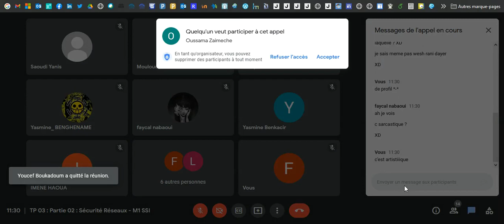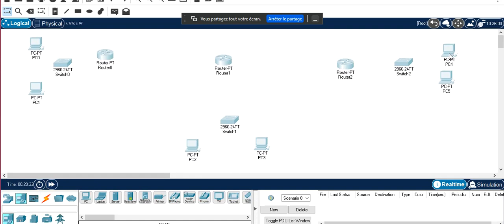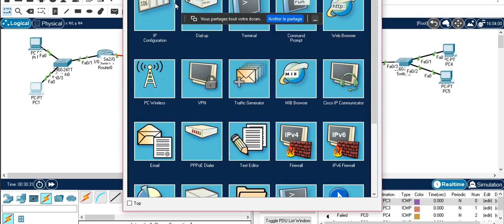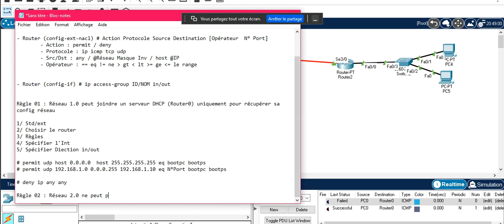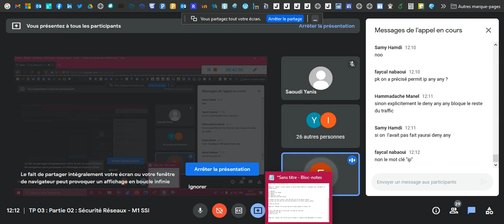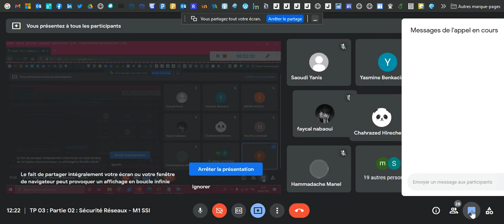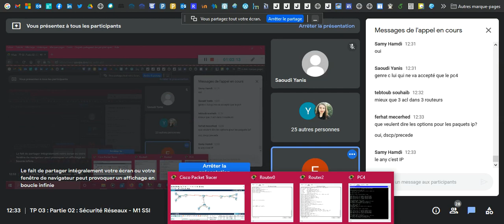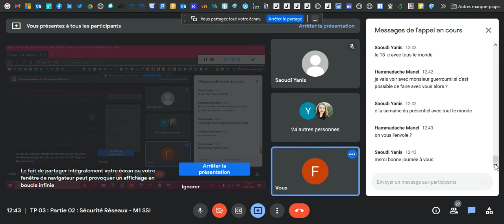Sécurité Réseau : TP 03 : Les ACLs - Partie 02 : Les ACLs Étendues - M1 SSI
Configuration des ACLs Étendues

Encore un +0,5 à l'étudiant Samy *-* à l'examen final (y) :D
" ip == any pour Protocole " - l'étudiant Samy